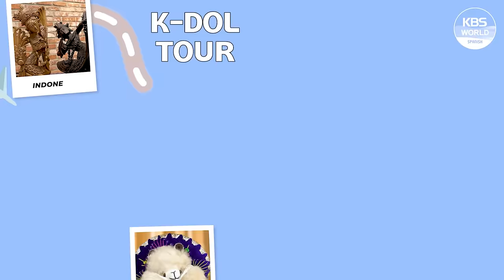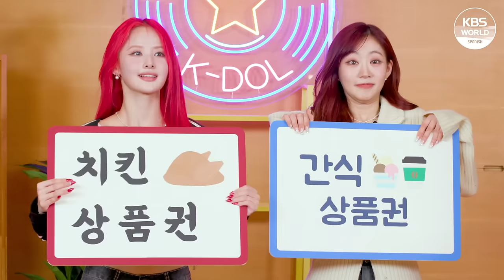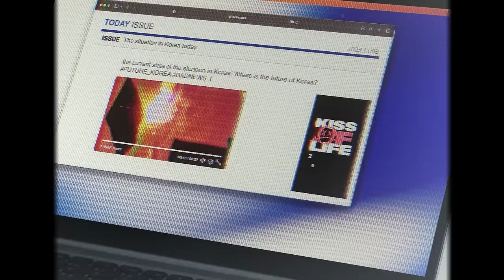[WORLD-CLASS K-DOL] ¿Este es el baile más popular en México? / KISS OF LIFE X Christian Burgos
Pues... parece que sí, porque las cuatro chicas de KISS OF LIFE se vuelven literalmente LOCAS al aprender la boda del huitlacoche con el 'méxicoreano' Christian Burgos.

No querrás perderte este episodio de WORLD-CLASS K-DOL.
¡Diversión garantizada! 🥳

➕ contenidos de WORLD-CLASS K-DOL con KOF